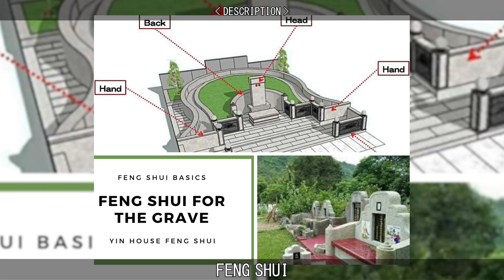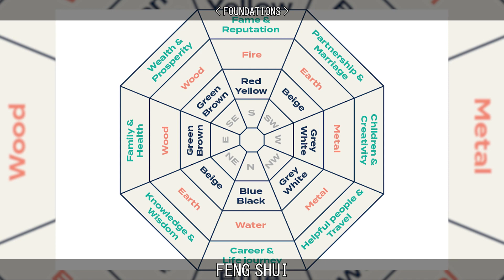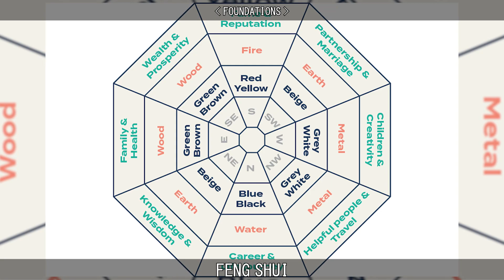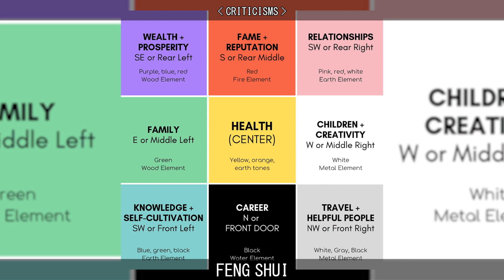FENG SHUI.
Learn about Feng Shui.

00:00 Intro
00:25 Definition
00:49 Origin
01:40 Foundations
02:04 Practice
02:38 Government Banning
03:23 Criticisms